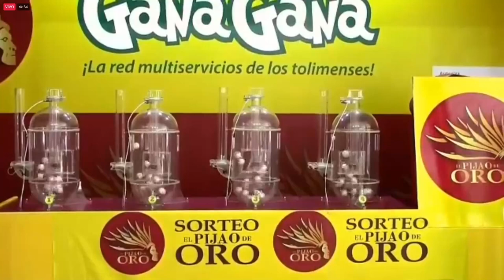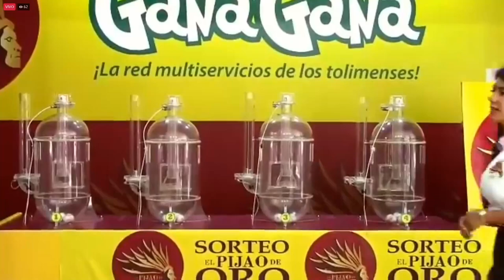PIJAO DE ORO Resultado del Lunes 24 de enero del 2022 ✅🥇🔥💰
Hola buenas tardes, te presentamos los resultados de las loterías y chances en Colombia, vamos con el Resultados del Chance Pijao de Oro del Lunes 24 de enero de 2022.